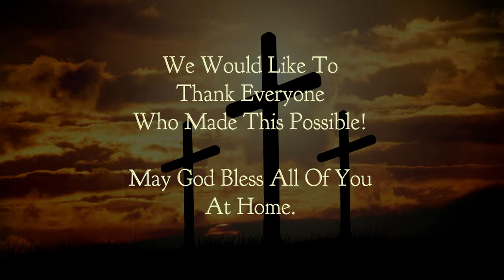Chetwynd Christian Ministries